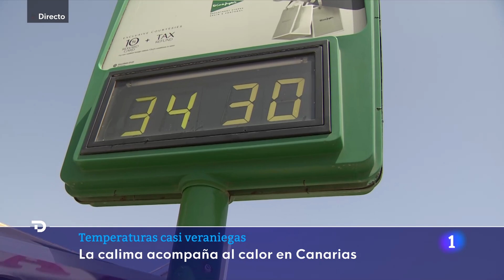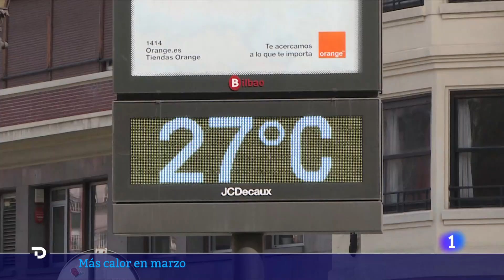TEMPERATURAS y TIEMPO de VERANO en la recta final del MES de MARZO | RTVE Noticias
El calor no ayuda a extinguir el incendio de Castellón porque tenemos temperaturas cada vez más propias de junio que del mes de marzo. Este miércoles en Canarias las temperaturas alcanzan los 30 grados además acompañadas de calima. En el norte como Bilbao, las temperaturas rondarán también los 30 grados.

Estas altas temperaturas son perjudiciales para el ecosistema, además de a nuestra salud y estado de ánimo. Asimismo, las alergias ya han empezado a aparecer.